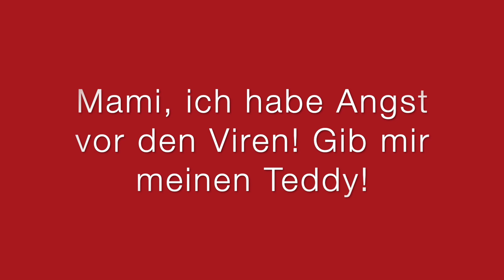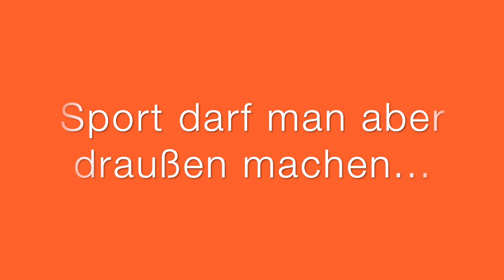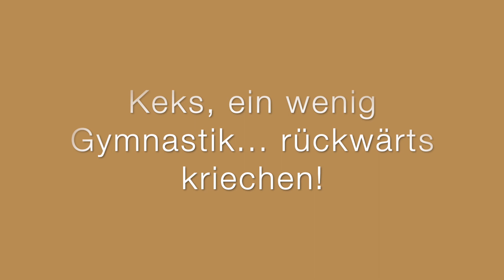Das Leben in der Corona Krise Trickdog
Ein bisschen Tricktraining mit unseren Hunden in der harten Coronazeit!